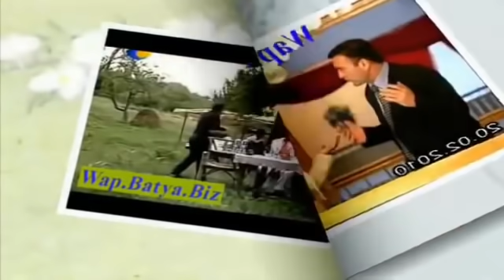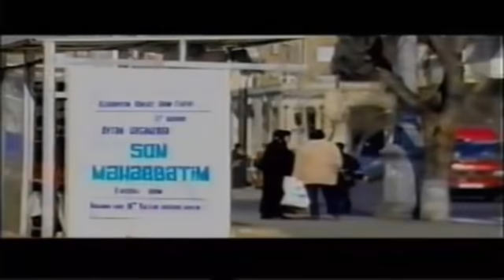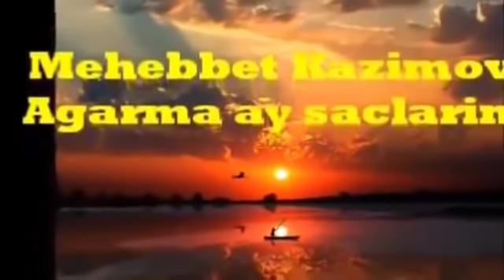Məhəbbət Kazımov - Mahnılardan Yığma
Mahnı Sözləri: Ay İlk Məhəbbətim

Sən nə istəyirdin, nələr itirdin?
Qorxma kül olmaqdan, yan, məhəbbətim.
Sən mənim başıma nələr gətirdin,
Ay ilk məhəbbətim, son məhəbbətim.

O parlaq sevgimdən çox utanıbdan,
Ulduzlar eşqimdən qızartı dərmiş.
İnsanlar bir dəfə doğulduğundan,
Elə bir dəfə də sevə bilərmiş...

Mənəm, milyard naxış səpmişəm göyə,
De, varmı hesabı naxışlarımın.
Kirpiklər özgəyə baxmayım deyə,
Çəkir keşiyini baxışlarımın...

Elə sızıldayır qəlbim tar kimi,
Sən kimin eşqini daşıyacaqsan.
Bəlkə də divarlar, maşınlar kimi,
Sən də məhəbbətsiz yaşayacaqsan...

Burda tənhalıqdan lap iyrənmişəm,
Qoy meh sığallasın telini sənin.
Gedib yetmiş iki dil öyrənmişəm,
Hələ tapmamışam dilini sənin...

Sən bir soyuq ulduz, mən gözləri nəm,
Eybi yox, mənimçün həmişə varsan.
Sıxma ürəyimi, ürək cəhənnəm,
Axı sən ordasan, sən sıxılarsan...